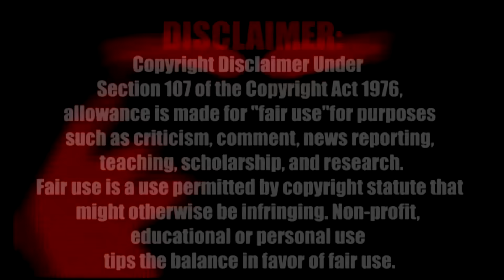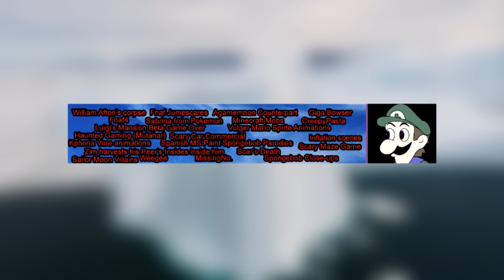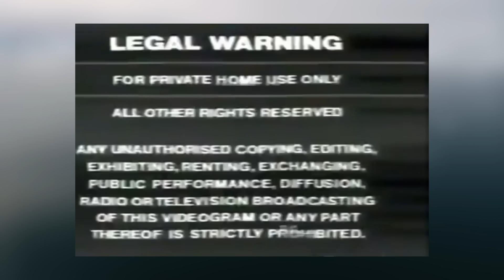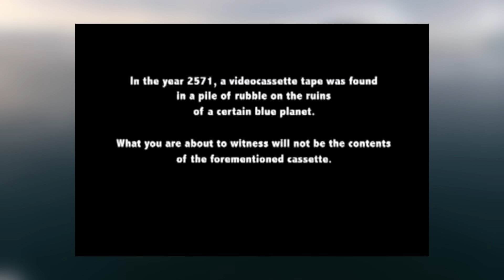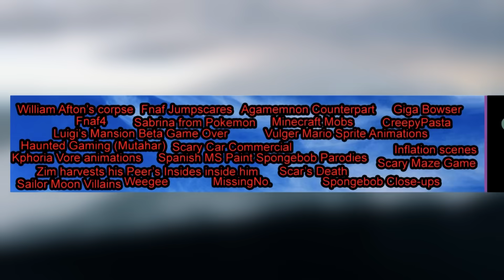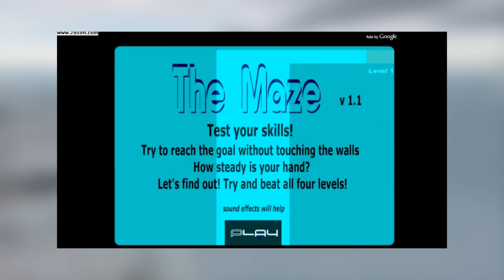Το Παγόβουνο των Παιδικών Τραυμάτων - Iceberg Part 1 (Fnaf, Pokemon, Spongebob SquarePants κ.α.)